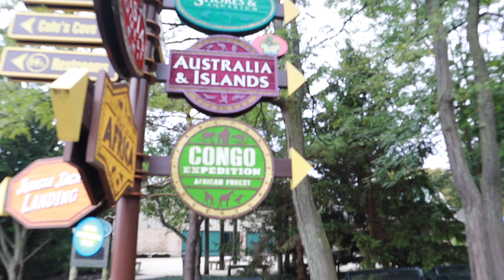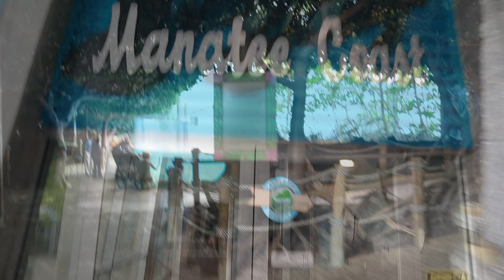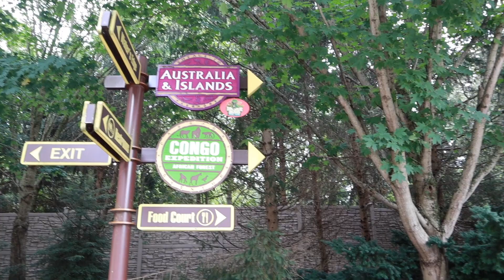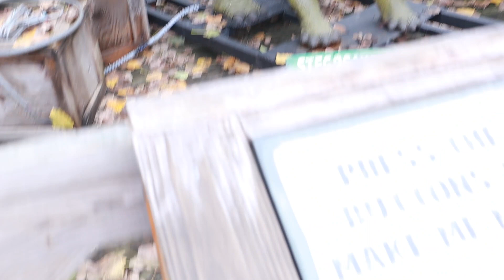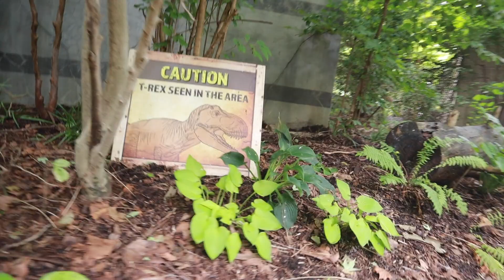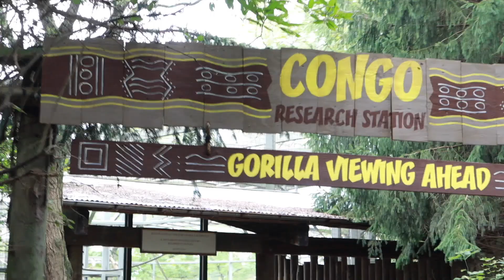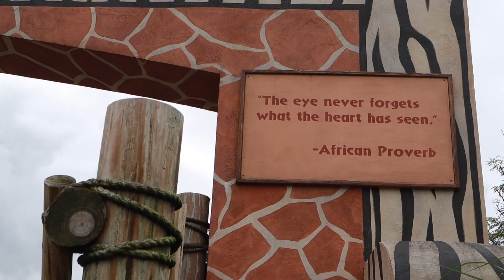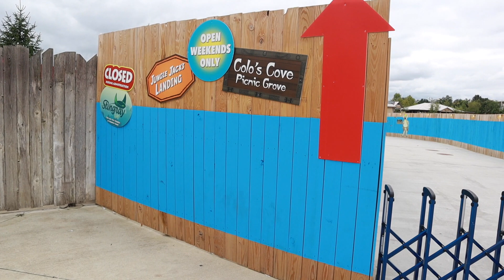Columbus Zoo- THE RIDES!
Andy visits the Columbus Zoo and explores the rides.